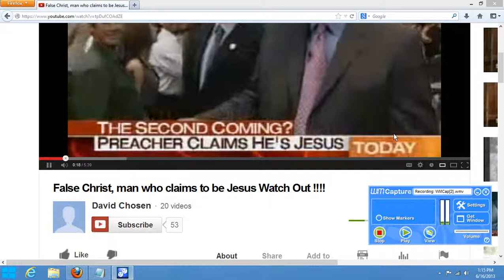christ ahnsahnghong fuck u false christ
FUCK YOU christ Ahn Sahng-hong and Zhang Gil-Jah FUCK YOU come to old lady , ILL FUCK you anytime anywere, han ha ha ha DUMB MEMBERS wmscog were is ahnsahnhong your false? christ, he cannot stop me because he is expired rest in peace, i challenge your fake gods

now believe me? that he is false christ, I have more power, because he cannot stop me. ha ha ha. I can kick the ass of ahnsahnghong and Zhang Gil-Jah anytime anywere to prove them they are false false gods